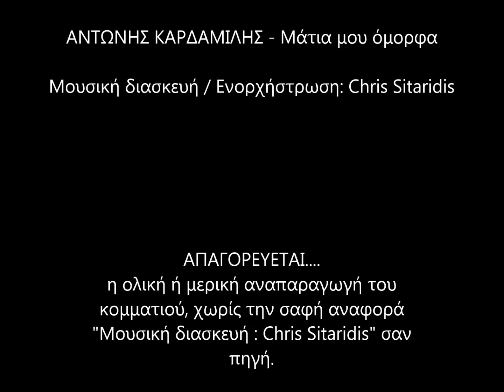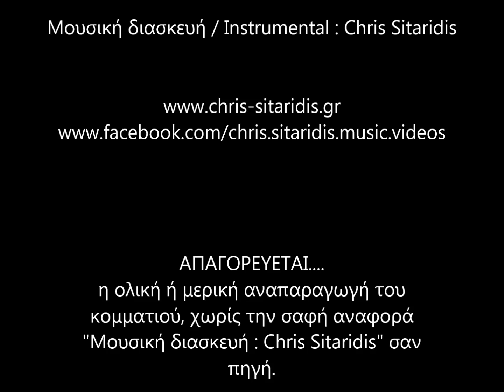ΜΑΤΙΑ ΜΟΥ ΟΜΟΡΦΑ - Αντώνης Καρδαμίλης (Instrumental Version) By Chris Sitaridis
Μουσική διασκευή / Instrumental / Ενορχήστρωση: ΧΡΗΣΤΟΣ ΣΙΤΑΡΙΔΗΣ